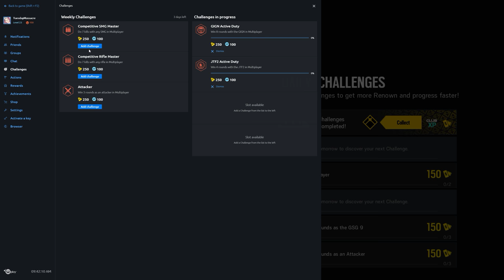Rainbow Six Siege + Part 1137 + Terrorist Hunt Classic warmup + pcgaming crew